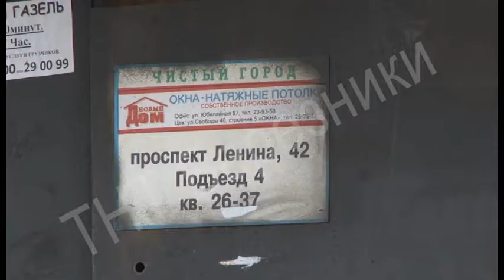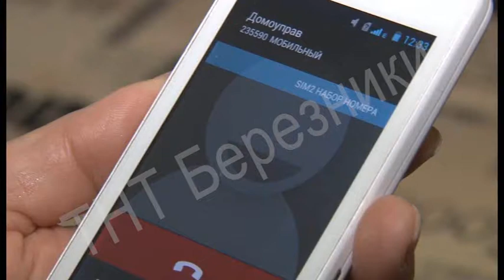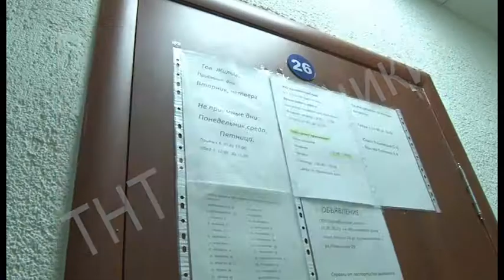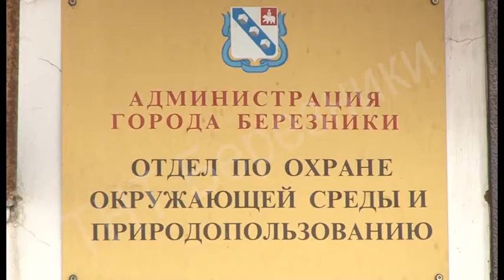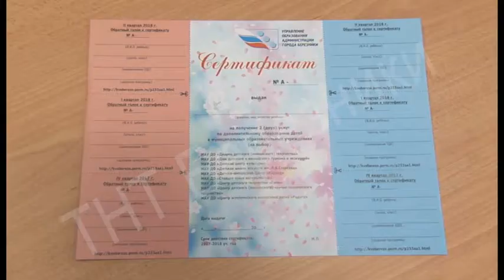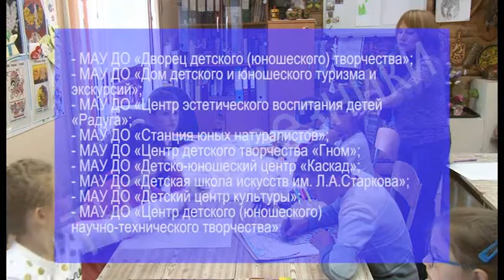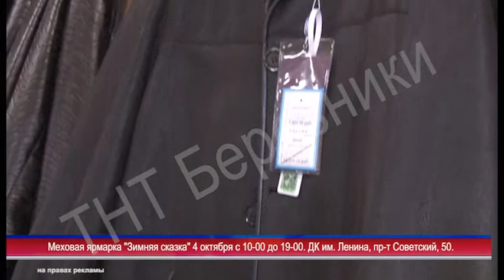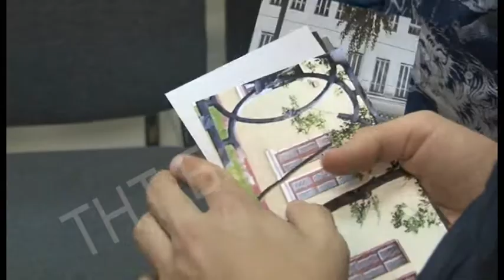1339 выпуск Новости ТНТ Березники 03 октября 2017